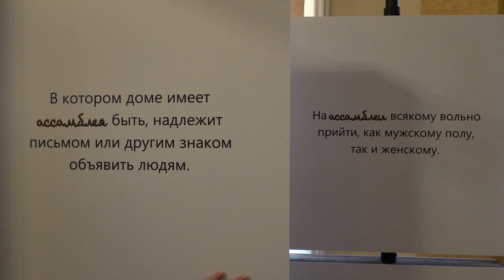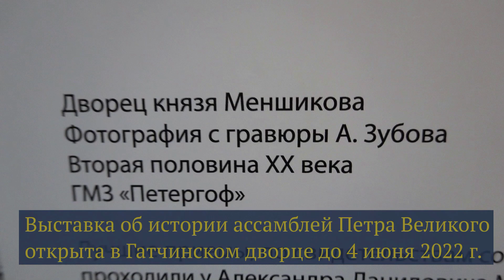Выставка «История ассамблей Петра Великого»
Торжественное открытие выставочного проекта «“Не только для забавы, но и для дела”. История ассамблей Петра Великого» к 350-летию со дня рождения императора Петра I. Организаторы: Министерство культуры Российской Федерации, Музей-заповедник «Петергоф» и Музей-заповедник «Гатчина».

Модульная экспозиция рассказывает о петровских ассамблеях как одном из самых знаковых и выразительных историко-культурных явлений в России начала XVIII века. Музейно-просветительский проект в интерактивной, игровой форме позволяет посетителям выставки исследовать ассамблейную культуру: её идеологию, этикет, костюм, музыкальные и танцевальные составляющие, кухню и другие интересные стороны, познакомиться с историческими персонажами – сподвижниками Петра.

На выставке представлены цифровые копии музейных предметов из собрания Музея-заповедника «Петергоф»: комплекс мемориальных вещей Петра Великого, живописные портреты, гравюры и артефакты бытовой культуры петровского времени. Экспозицию дополняют текстовые материалы из мемуаров и воспоминаний очевидцев, исторические сюжеты и научные факты об ассамблейной культуре.
Повествование выставочного проекта базируется на 4 тематических блоках: Сподвижники Петра Великого, История ассамблейной культуры в России, Бытовая культура ассамблей, Гастрономическая культура ассамблей. Они рассказывают о ключевых персоналиях петровских ассамблей, знакомят с европейской традицией подобных собраний, иллюстрируют быт петровского времени и гастрономическую культуру.